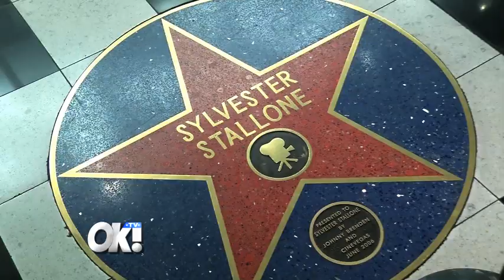LAS VEGAS HONORS STEVE AOKI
World famous DJ Steve Aoki receives a star on the Las Vegas Walk of Fame, and OK! TV's Megan Telles is there to find out what it means to him.